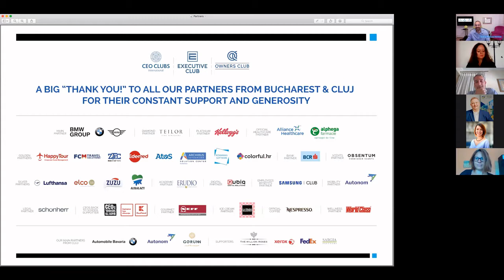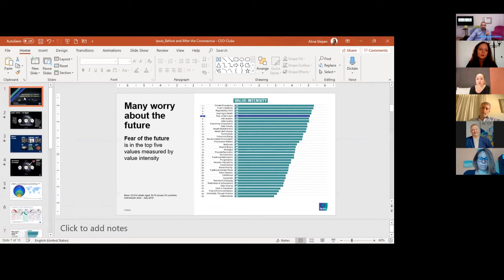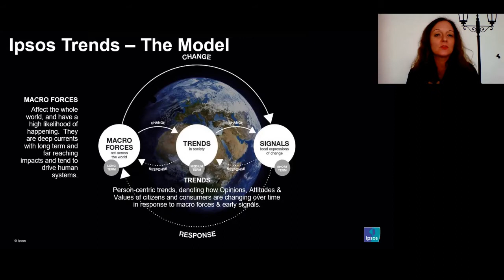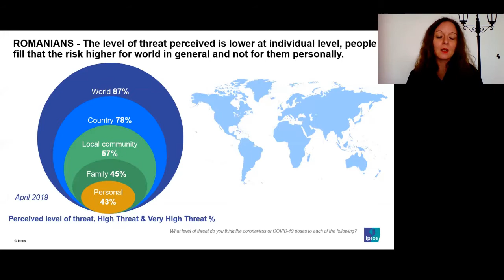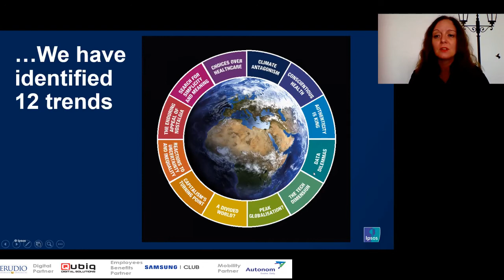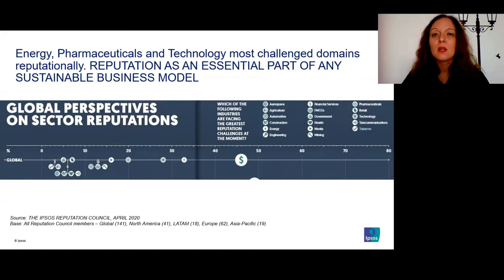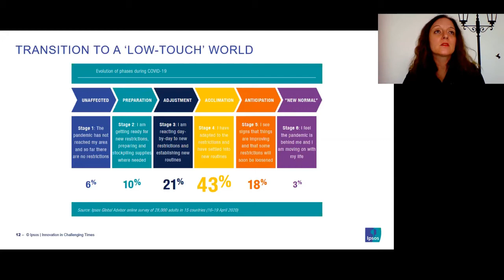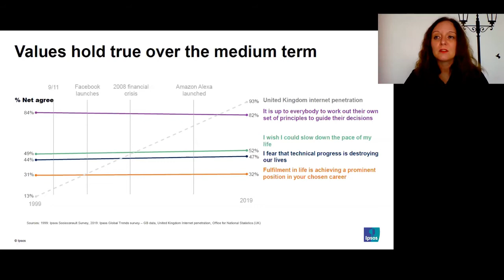Pick My Brain - Alina Stepan, Managing Director IPSOS SEE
We believe that our community has a unique asset, the wisdom of every member that once collectively connected, it becomes a generator of perspectives, ideas and opportunities on how to overcome this economic recession.
Every week, one of our members will host the discussion and share from his/her own experience, the business and personal approach of these days.